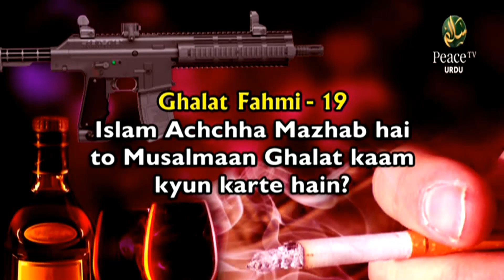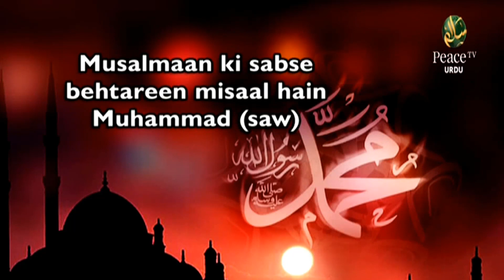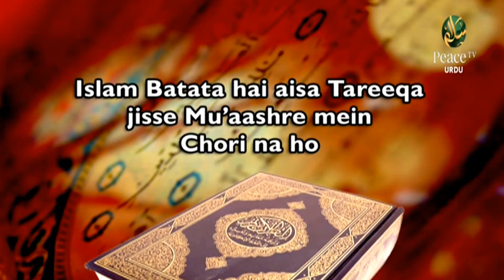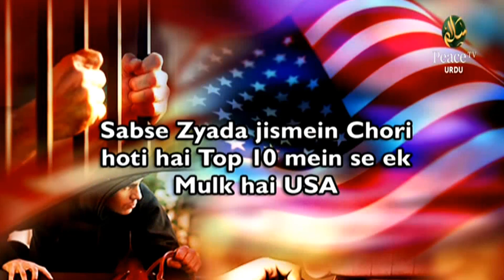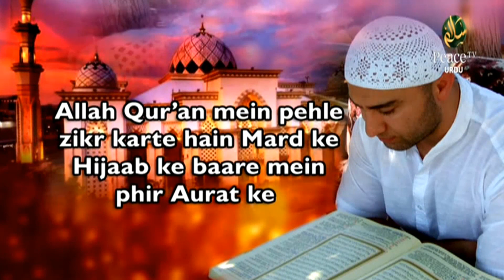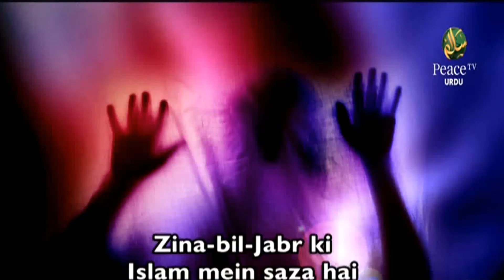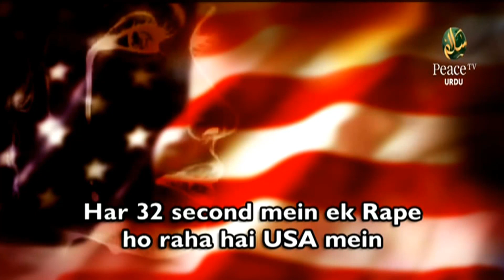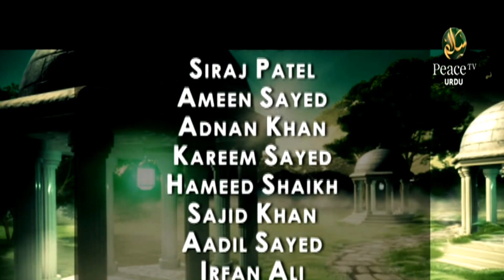Islam Ke Muta'lliq Ghalat Fahmiyan Dr. Zakir Naik, Part 6